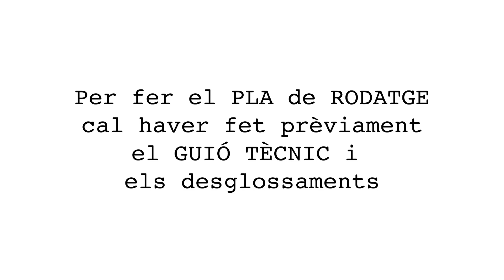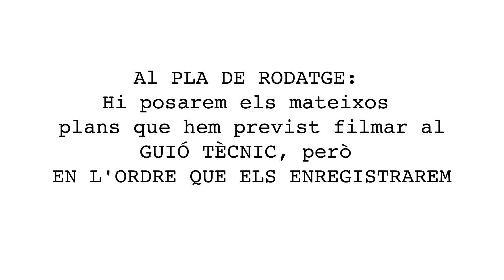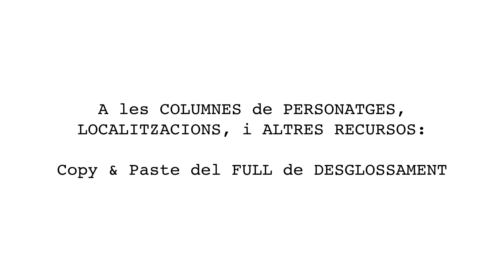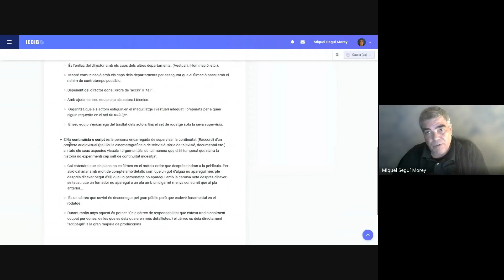EL PLA DE RODATGE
Autor:Miquel Seguí Morey